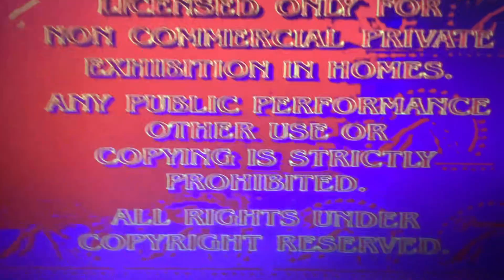Detective Pikachu gets scared by THE CRAZIER PARAMOUNT VHS LOGO OF THE HELL! WUT!!!!!!!!!!!